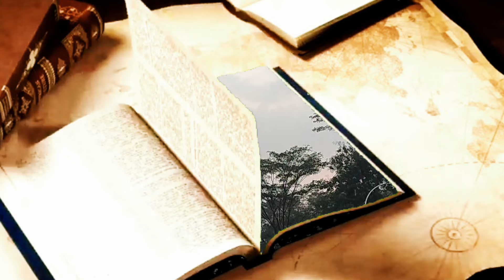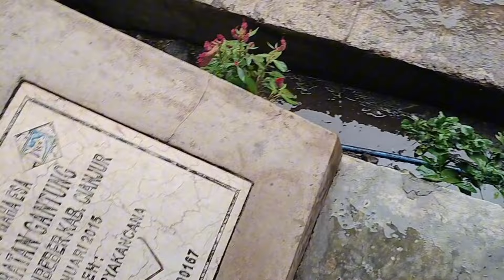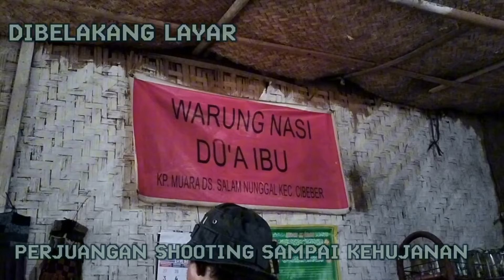AKANKAH DITERIMA ⁉️ UNGKAPAN PERASAAN CINTA KI REZA KE TEH ENUR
CREATED BY : PETUALANGAN PEMADAM KELAPARAN
PEMERAN : KI REZA & TEH NUR
CAMERAMAN, EDITOR, MANAGER, PRODUSER : MR. ONE

collaboration with : VANDRAKLANA

nb : mohon maaf video ini hanya cerita fiktip belaka semua hanyalah konten semata,...